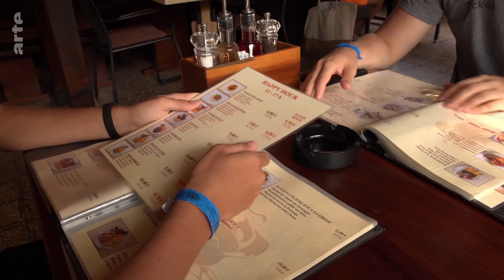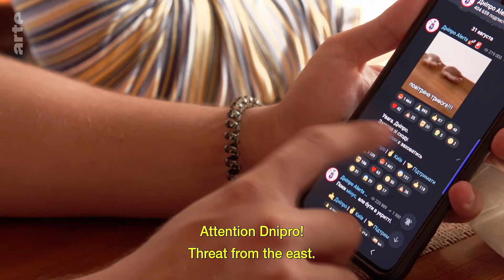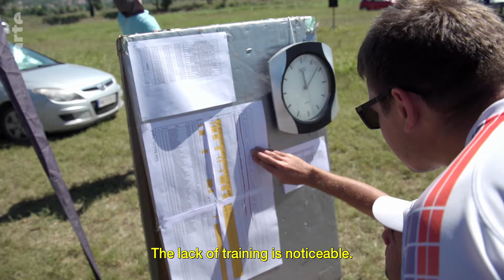Model Rocket Fever in Croatia | ARTE.tv Documentary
Model rockets used to be a popular pastime in Yugoslav times. In present-day Croatia Darko Tokic wants to revive the sport and get young people excited about it by creating a world cup competition.